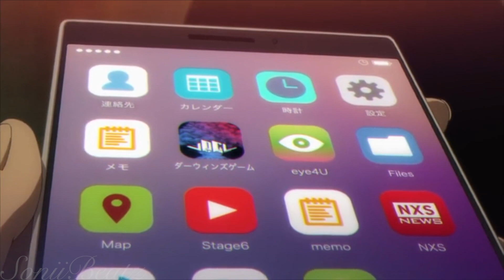Guitar Beat #8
Let me know what you think about this one!